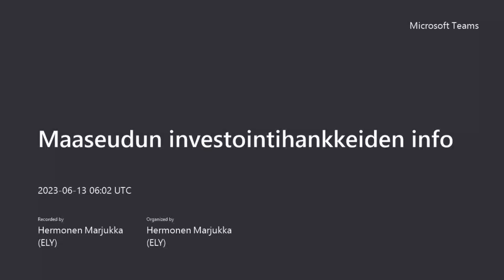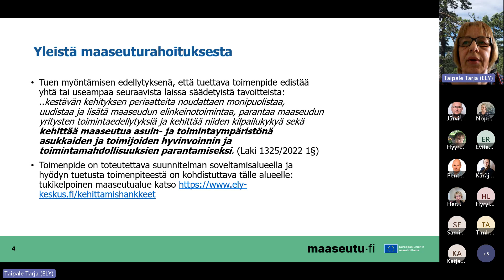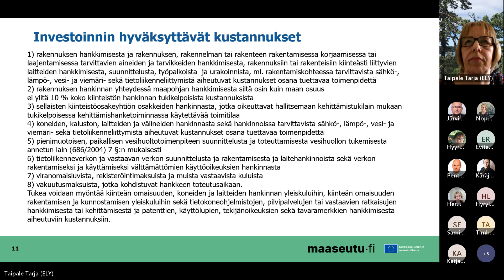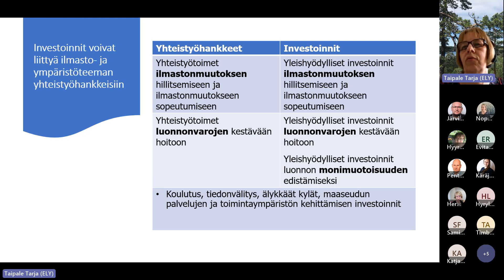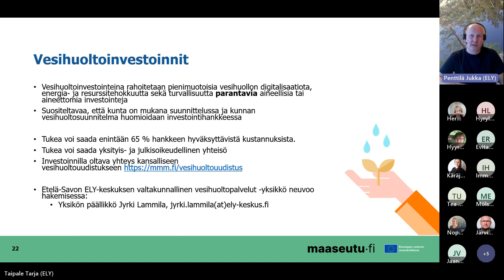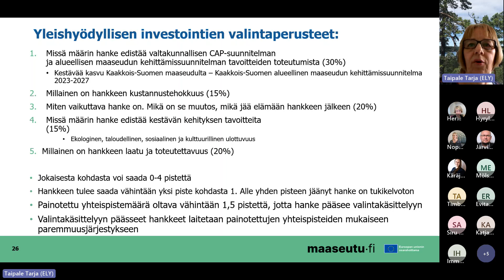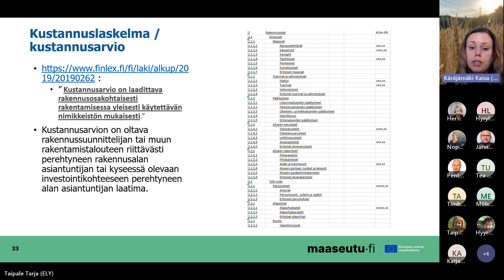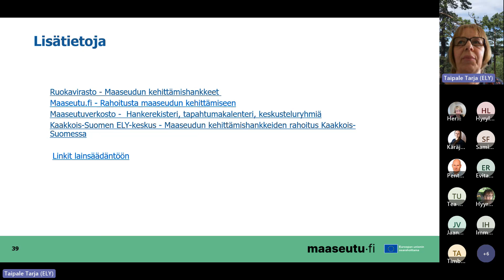Maaseudun investointihankkeiden info 13.6.2023, tilaisuuden tallenne